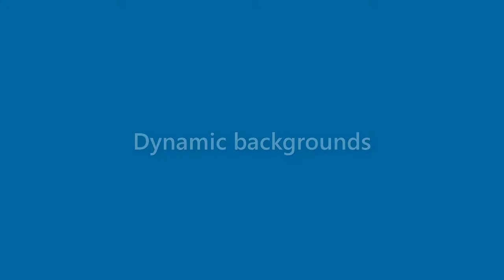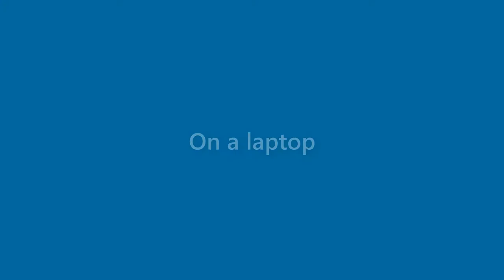Natalie Duncan - appearance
Name Look - Natalie Duncan - appearance. In this video we present "Natalie Duncan" name look and feel in various scenarios.
This video will cover:
How does "Natalie Duncan" look as a personal letterhead?
How does "Natalie Duncan" look on a business card?
How does "Natalie Duncan" look on a computer/laptop screen?
How does "Natalie Duncan" look with different background colors?
How does "Natalie Duncan" look with various fonts?